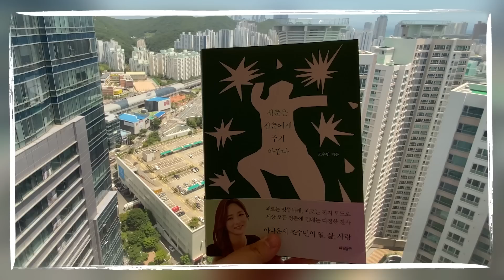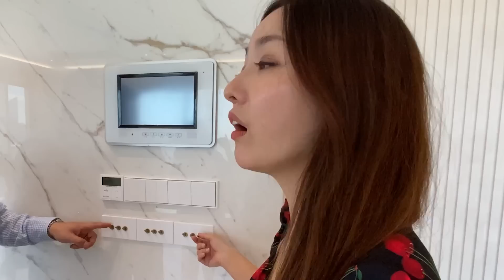인테리어 꿀팁 찾아 부산까지 갔습니다 | 대우월드마크센텀 96평 펜트하우스 ft.태박이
◆ 조수빈 아나운서의 첫 에세이 출간 ◆
아나운서 조수빈의 2030청춘 기록, 삶의 지혜
'청춘은 청춘에게 주기 아깝다'